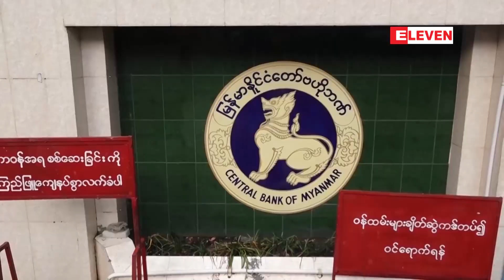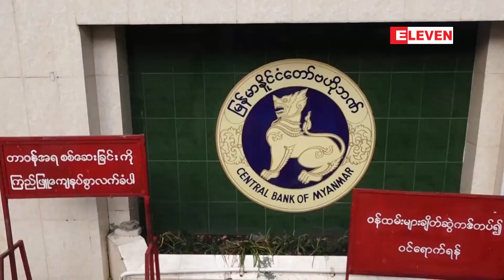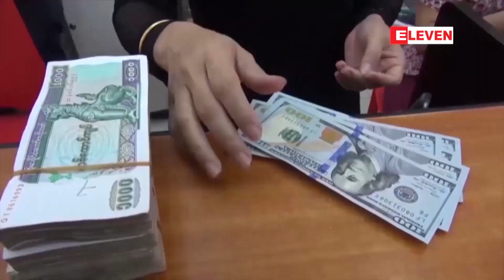ဗဟိုဘဏ်က လက်ရှိအချိန်အထိ ဒေါ်လာ ၂၁ သန်းအထိ ရောင်းချထား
မေ ၂၀ ရက်တွင် မြန်မာနိုင်ငံတော် ဗဟိုဘဏ်က နိုင်ငံခြားငွေ ဈေးပြိုင်လေလံဖြင့် ဒေါ်လာ သုံးသန်း ထပ်မံရောင်းချခဲ့ပြီး မေလအတွင်း လက်ရှိအချိန်အထိ ဒေါ်လာ ၂၁ သန်းအထိ ရောင်းချထား

၂၀၂၁ ခုနှစ် မေ ၂၀ ရက်တွင် မြန်မာနိုင်ငံတော်ဗဟိုဘဏ်သည် နိုင်ငံခြားငွေ ဈေးပြိုင်လေလံဖြင့် ဒေါ်လာသုံးသန်းထပ်မံရောင်းချခဲ့ပြီး မေ၁ ရက်မှလက်ရှိအချိန်အထိအတွင်း ဒေါ်လာ ၂၁ သန်းအထိ ရောင်း ချထားကြောင်း  မြန်မာနိုင်ငံတော် ဗဟိုဘဏ်က ထုတ်ပြန် တဲ့ စာရင်းတွေအရ သိရပါတယ်၊

■ (Zawgyi)

ေမ ၂၀ ရက္တြင္ ျမန္မာႏိုင္ငံေတာ္ ဗဟိုဘဏ္က ႏိုင္ငံျခားေငြ ေဈးၿပိဳင္ေလလံျဖင့္ ေဒၚလာ သုံးသန္း ထပ္မံေရာင္းခ်ခဲ့ၿပီး ေမလအတြင္း လက္ရွိအခ်ိန္အထိ ေဒၚလာ ၂၁ သန္းအထိ ေရာင္းခ်ထား

၂၀၂၁ ခုႏွစ္ ေမ ၂၀ ရက္တြင္ ျမန္မာႏိုင္ငံေတာ္ဗဟိုဘဏ္သည္ ႏိုင္ငံျခားေငြ ေဈးၿပိဳင္ေလလံျဖင့္ ေဒၚလာသုံးသန္းထပ္မံေရာင္းခ်ခဲ့ၿပီး ေမ၁ ရက္မွလက္ရွိအခ်ိန္အထိအတြင္း ေဒၚလာ ၂၁ သန္းအထိ ေရာင္း ခ်ထားေၾကာင္း  ျမန္မာႏိုင္ငံေတာ္ ဗဟိုဘဏ္က ထုတ္ျပန္ တဲ့ စာရင္းေတြအရ သိရပါတယ္၊